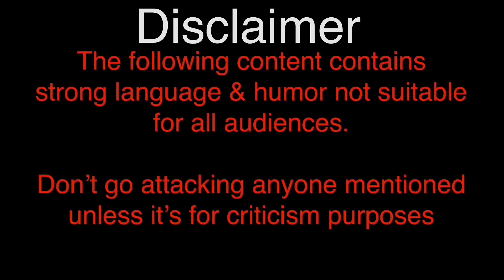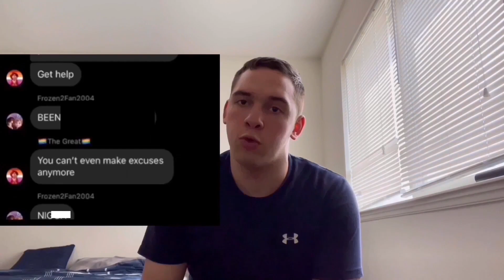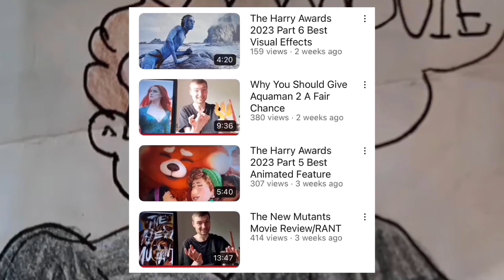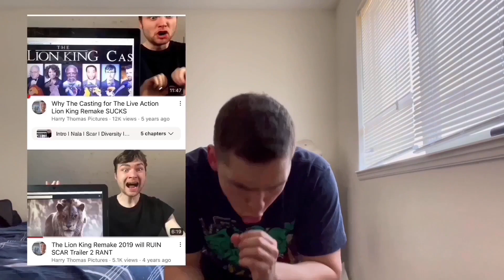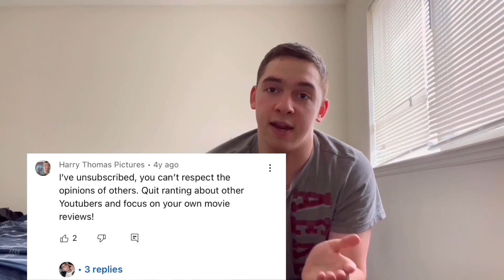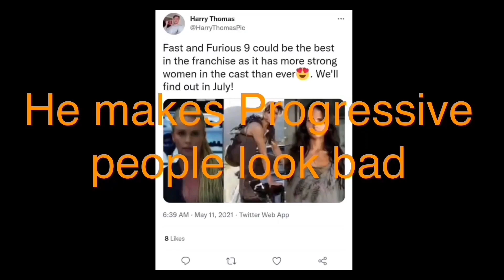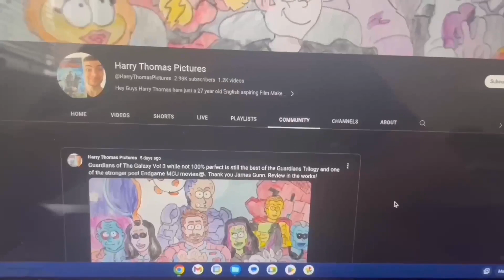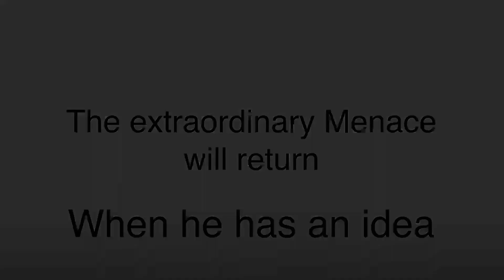The Harry Thomas Pictures Trollsworldtour Fan Power Hour Special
Last video for the first half of 2023 before I decompress.
Remember, no harassment!